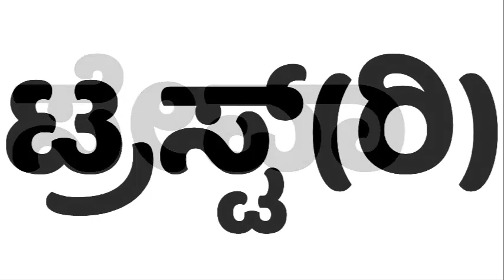nagaraj valkamdinni Kuvempu Parisara Seva Trust Gangavathi Koppal Anegondi Hampi Manjunath Gudlanur